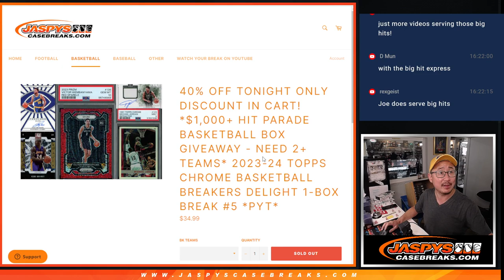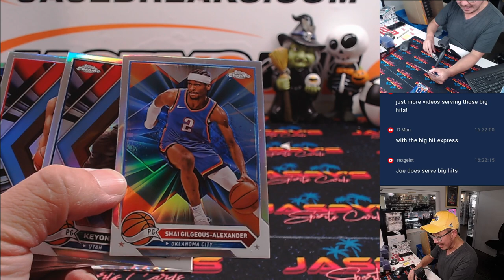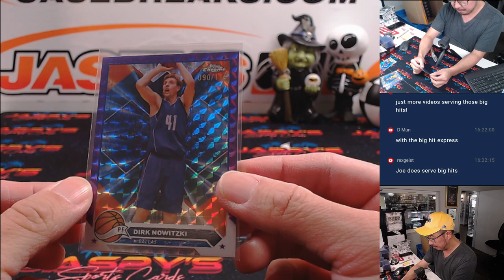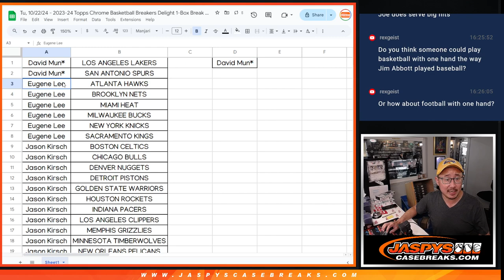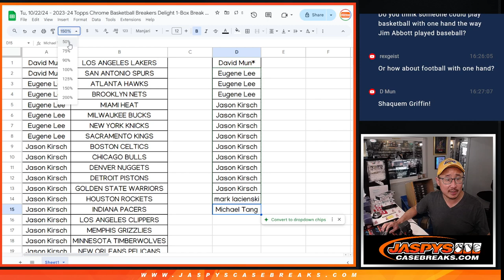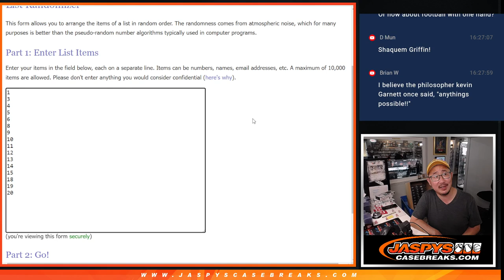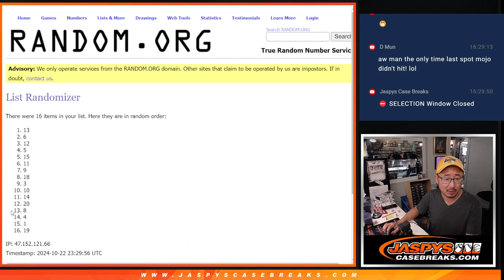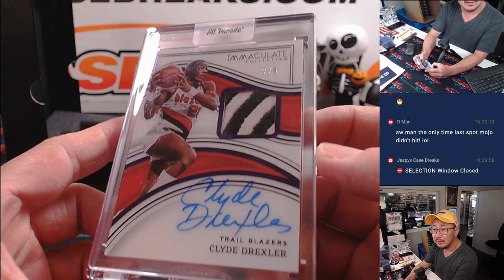Tu, 10/22/24 - 2023-24 Topps Chrome Basketball Breakers Delight 1-Box Break #5 *PYT*